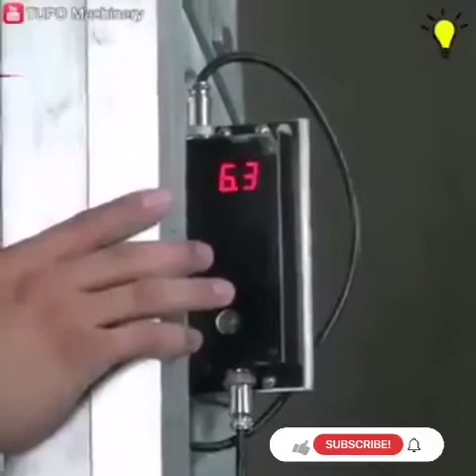أحدث تقنيات عالم البناء ماكينه المحارة الالية & Machine Plaster